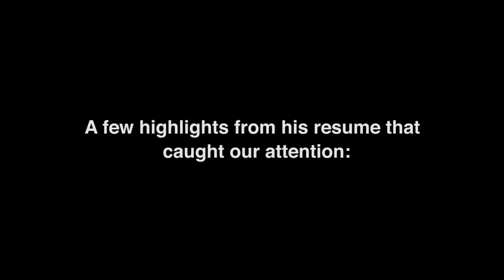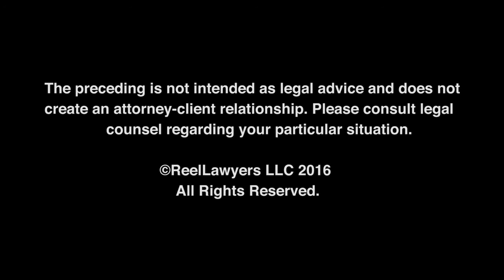Why would a client choose a medium size firm like Lommen Abdo over one of the BIG law firms for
Barry O’Neil is admitted to practice in Minnesota state and federal courts, Illinois and Wisconsin federal courts, U.S. Tax Court.
Barry O’Neil is a trial attorney, who is certified as a Civil Trial Specialist by the Minnesota State Bar Association. He represents professionals in malpractice claims with an emphasis in legal and accounting malpractice. Mr. O’Neil’s practice also involves the resolution of complex commercial disputes, employment-related issues and insurance claims. His commercial litigation experience has included contract, shareholder, partnership and business competition disputes in both trial and arbitration settings. Mr. O’Neil is the practice group manager of the firm’s Trials and Litigation Practice Group.

Lommen Abdo Minnesota Office
1000 International Centre